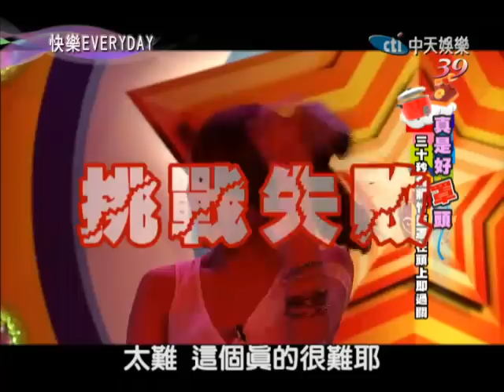09/19快樂EVERYDAY 韓瑜挑戰真是好罩頭《下》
錢柏渝帶來了化妝水的空瓶要來挑戰「真是好罩頭」，到底她能不能順利換到她想換的高級溫控紫砂壺組呢？